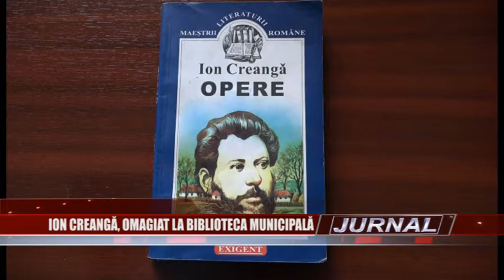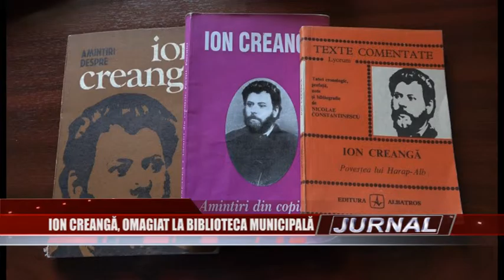stire 10 03 2017 - Ion Creangă, omagiat la Biblioteca Municipală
Biblioteca Municipală „Ion Barbu” din Câmpulung omagiază 180 de ani de la naşterea povestitorului Ion Creangă. Cu această ocazie, iubitorii de literatură se pot informa despre viaţa şi opera celui mai mare povestitor din literatura română.